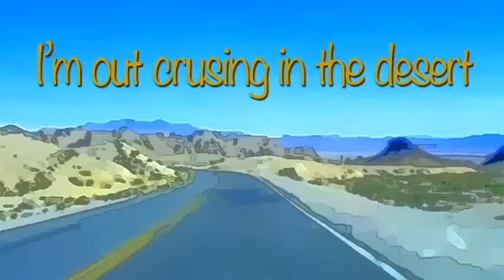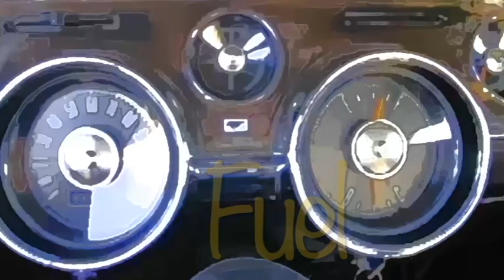Truckfighters-Desert Cruiser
This is a project I did for Coe College Animation I. Please enjoy the first minute and a half of this great song off of the Truckfighters Gravity X album.